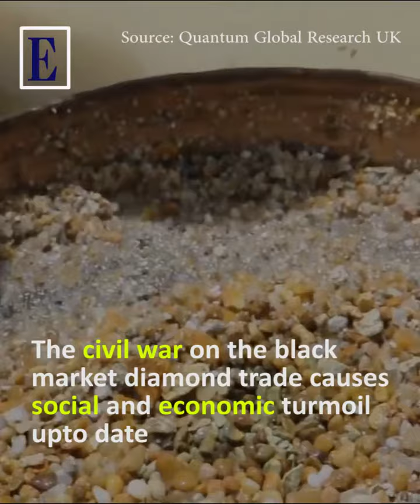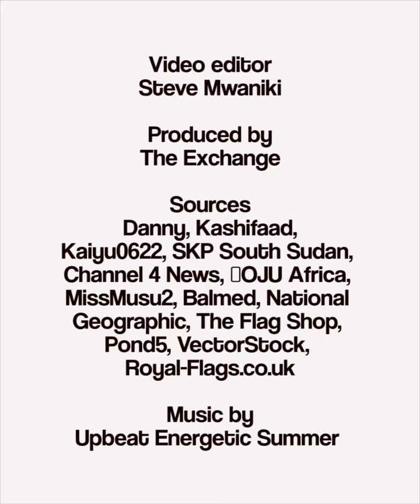Worst investment destination countries in Africa 2019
1. Somalia
It is ranked as worst in Africa and the second worst nation in the world
It is not a member of any regional economic blocs, and it has few formal trade deals with other nations
Somalia is a war-torn county since 1991 which has paralysed smooth business
Al-Shabab has been killing all the government initiatives
However, Amisom took over to tackle  Al-Shabaab to bring stability to the country

2. South Sudan
South Sudan gained its independence from Sudan in 2011.
Poor governance has led to an unfavourable business environment.
Since its independence, the country has been characterized by civil war, poverty, and terrorists
Which has led to political instability and discouraging investors
Money laundering is a common activity in the county

3. Central Africa Republic
The country suffered a terrible coup during the 1960s and 70s which destabilized the country massively.
50% of the country is completely illiterate.
It is rich in diamonds, gold, oil and uranium but has one of the world's poorest populations
It has been unstable since its transitional government in 2014 which led to abysmal management, massive corruption and very weak government regulations
This has heavily discouraged investors and business setups
Christian and Muslims constantly attack each other on bases of religion which caused a chronic civil war in 2017

4. Sierra Leon
She is extremely poor and nearly half of the working-age population engages in subsistence agriculture
It is ranked number 14 in the top 25 poorest countries.
By 2017, 60% of the population live below the poverty line
People fear Ebola and this shuns potential investors.
The civil war on the black market diamond trade continues to cause social and economic turmoil today.